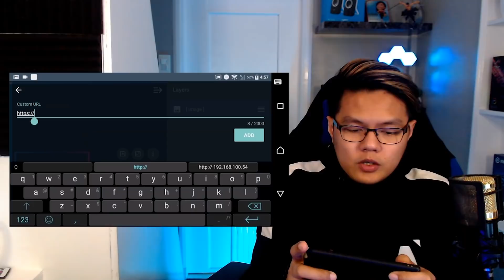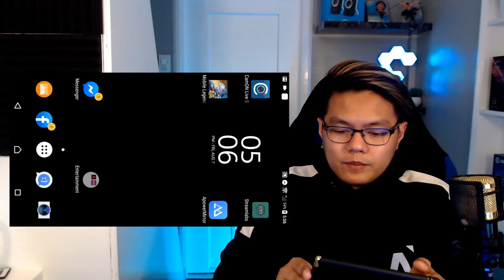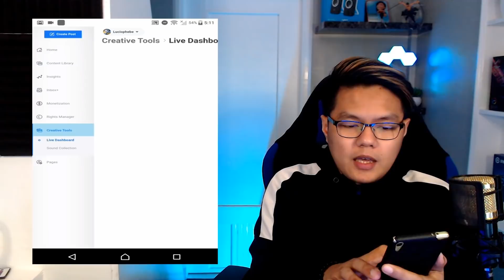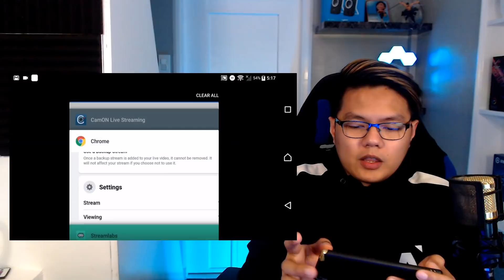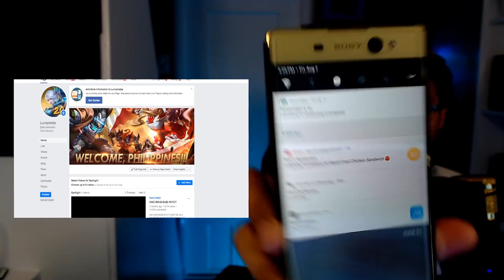How To Use Streamlabs Mobile App - Full Tutorial - Important Message in the END!!